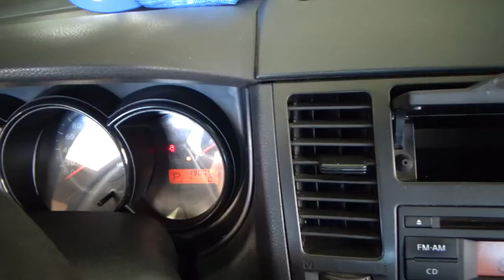Nissan / Tiida / 2016 - 5338